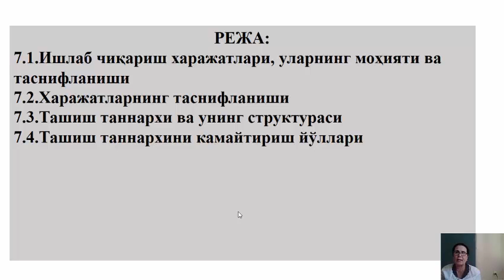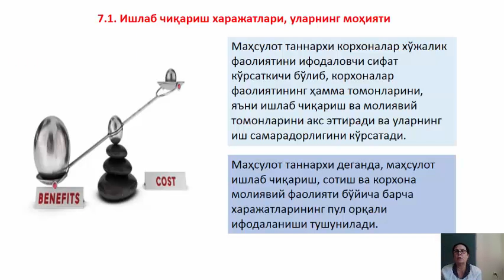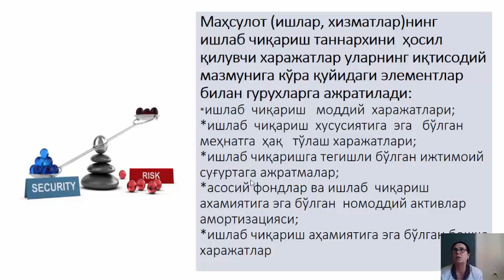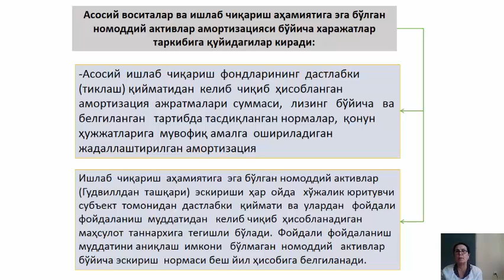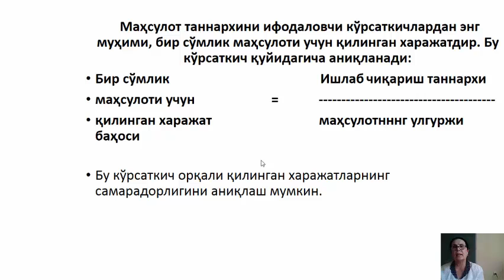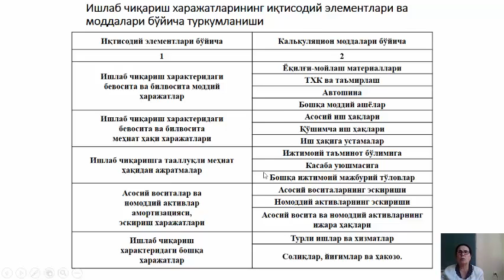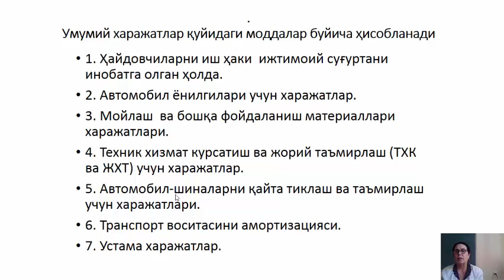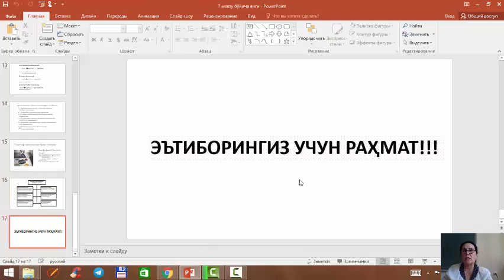7 мавзу Автомобиль транспорти корхоналари ишлаб чиқариш харажатлари“Соҳа